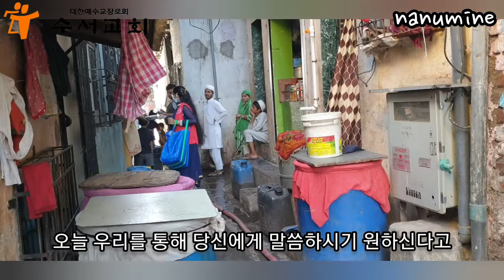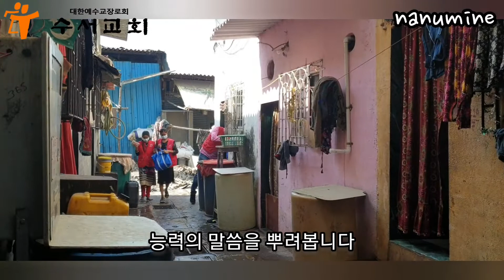고맙습니다, 구원의 문을 함께 열어주셔서